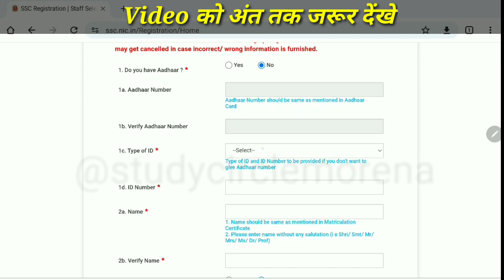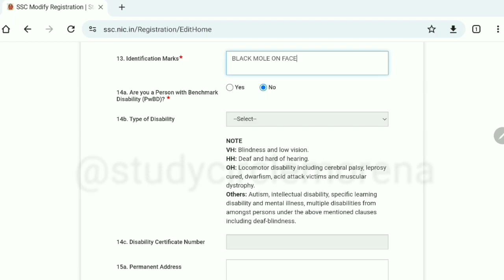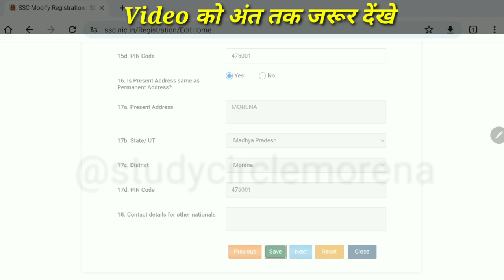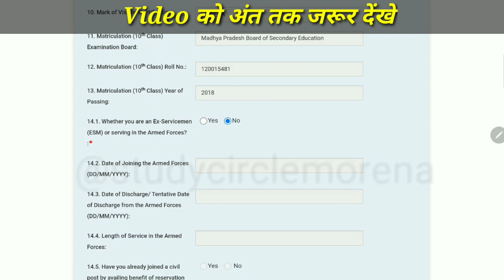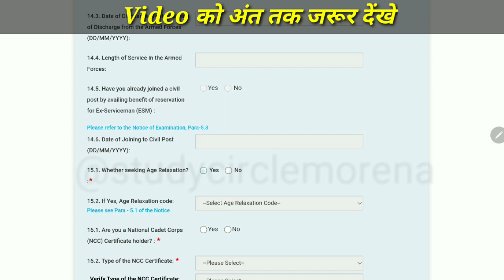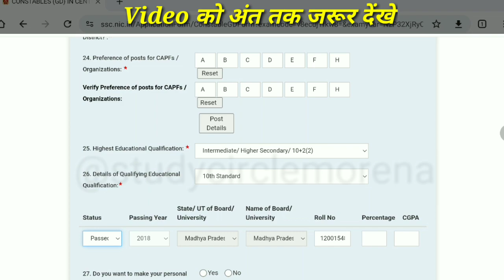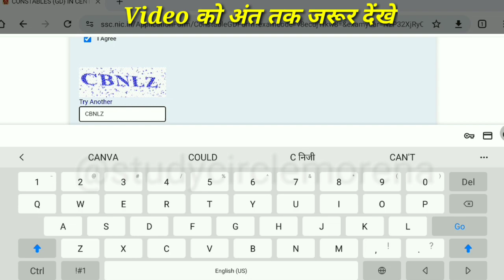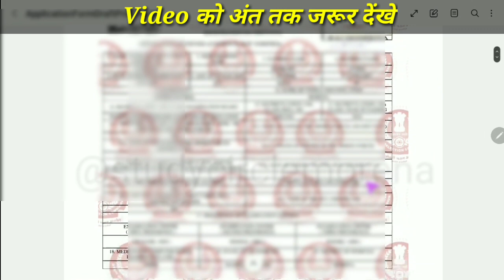SSC GD 2023 Apply Online | How to Apply SSC GD Constable form 2023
SSC_GD, sscgdconstable2023, SSC GD ऑफिसियल कटऑफ जारी| Apply Online | SSC GD Cut-off, SSC GD Result
ssc gd constable cut off marks 2023,
ssc gd result 2023 sarkari exam,
ssc gd constable result date 2023,
ssc gd sarkari result,
ssc gd constable answer key 2023,
sarkari result ssc gd syllabus,
ssc gd admit card,
ssc gd answer key 2023 pdf,

vivek sharma,
vivek,
sarkari babu,
babu sarkari,
sarkariBABU,
sarkari_babu,